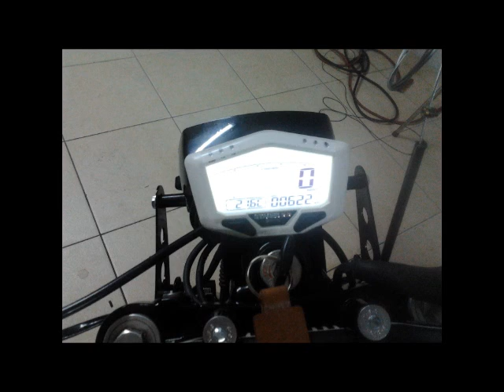casal boss 6